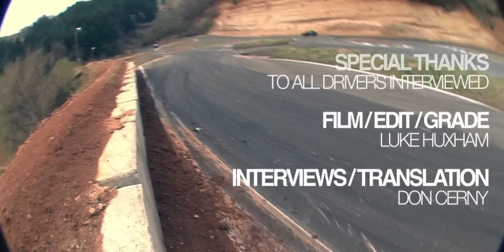DriftColors.com : Episode 4 - Ebisu Circuit Meet The Drivers Part 2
FaceBook - show some love become a fan!

We are back at Ebisu Circuit meeting more local, international and pro drivers including the likes of Bomber from Drift Tengoku and the mad man himself Daigo Saito! That's not all! We have a 5 car snake train trying to launch into space, and our own "DOUBLE RAINBOW" moment caught on tape. For those wondering why there is a lion in the video, Ebisu also has a zoo on location.

Make sure you crank the volume up loud! And be sure to watch the video right till the end because after the credits have rolled you will be treated to a sneak peak scene from the upcoming 2011 Drift Matsuri video.

EAT SLEEP DRIFT